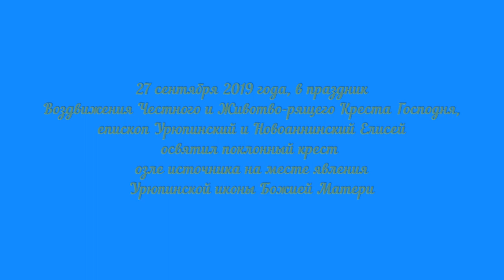Поклонный крест на месте явления Урюпинской иконы Божией Матери.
27 сентября 2019 года, в праздник Воздвижения Честного и Животво-рящего Креста Господня, епископ Урюпинский и Новоаннинский Елисей освятил поклонный крест возле источника на месте явления Урюпинской иконы Божией Матери.

Некогда этот крест стоял на смотровой площадке возле поворота с трас-сы г. Урюпинск – ст. Нехаевская к святому источнику, но был сломан вандалами. Теперь его починили и установили на самом высоком месте Святых гор, откуда открывается прекрасный вид на город и Покровский кафедральный собор, где хранится чудотворный образ Пресвятой Бо-городицы.

Крест был установлен 7 сентября. Ранним субботним утром неравно-душные урюпинцы собрались в Покровском кафедральном соборе. Ключарь собора иерей Андрей Кончагин отслужил молебен с чтением акафиста Урюпинской иконе Божией Матери, после чего все отправи-лись крестным ходом к источнику. Крест весом более ста килограммов люди несли на руках на всём протяжении пути (а это более шести кило-метров), шествие сопровождалось молитвенным пением. На месте веру-ющие также своими силами установили крест, постаравшись укрепить его как можно основательнее.

– Господь наш Иисус Христос нёс Свой Крест в одиночку, а нас шло около 30 человек, все прихожане разных храмов. Мы несли этот крест с огромной любовью, нам было легко и радостно, мы шли с песнопения-ми, благодарили Господа за всё. Спасибо, Господи, что сподобил при-нять участие в этом, это память на всю жизнь! – со слезами радости де-лится впечатлениями прихожанка Елена.

Перед началом богослужения владыка Елисей поздравил собравшихся с праздником Воздвижения Честного и Животворящего Креста Господня и напомнил о важности причащения в великие праздники:
– Было бы очень отрадно, если бы все присутствующие на богослуже-нии в храме причащались, ведь тогда бы мы чувствовали единение, как Христос объединяет нас вокруг чаши с Телом Своим и Кровью Своей. Когда же причащаются только 15 человек, а остальные 150 стоят в сто-роне, мы сами себя отделяем друг от друга и от Христа. Поэтому нужно не бояться и не стесняться, а подходить, исповедоваться и причащаться. Ведь эти боязнь и стеснение нам посылает тот, кто не хочет нашего объ-единения во Христе, – враг рода человеческого. И, значит, не причаща-ясь, мы слушаем его. А мы должны слушать только Господа нашего.

Владыка поблагодарил клириков Покровского кафедрального собора, настоятеля храма Святой Троицы ст. Филоновской Новоаннинского района иерея Лина Жосана и прихожан городских храмов, которые принесли и установили здесь поклонный крест, а также А.Г. Свинцова, который затратил много труда на то, чтобы сделать этот крест таким красивым:
– Принести сюда на руках такой тяжёлый крест – это настоящий подвиг, я не побоюсь этого слова, особенно для людей немолодых, немощных и больных. А среди участников крестного хода в основном были именно такие. Спаси вас Господи, дорогие мои! Радостно, что теперь на месте явления чудотворной Урюпинской иконы Божией Матери установлен крест. И произошло это в особенный для нас год, когда в иссякшем не-сколько лет назад святом источнике вновь появилась вода. Благодарю всех священников и прихожан, которые все эти годы усердно молились об этом: в Покровском кафедральном соборе ежедневно читали акафист Урюпинской иконе Божией Матери и каждое воскресенье в тёплое время года приезжали сюда и совершали молебен с акафистом возле источни-ка. И чудо произошло! Матерь Божия сотворила его для утверждения веры в нас, в наших близких и всех живущих в округе людях.
Его Преосвященство совершил в сослужении городского духовенства чин освящения поклонного креста, после чего благословил и окропил святой водой всех собравшихся.